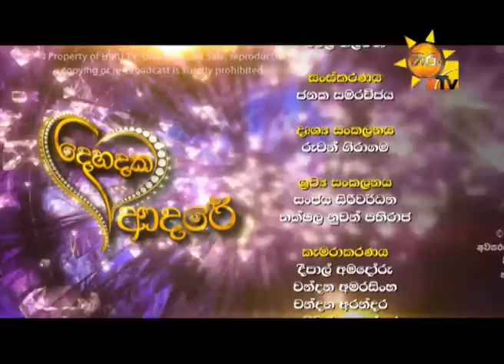Hiru TV Dehadaka Adare EP 07 - Bathiya & Harshani | 2015-11-22